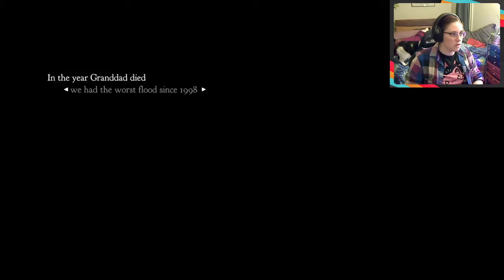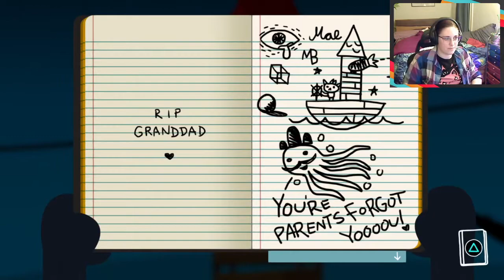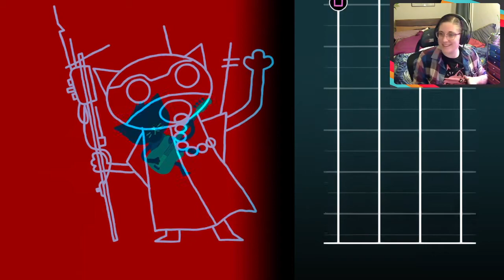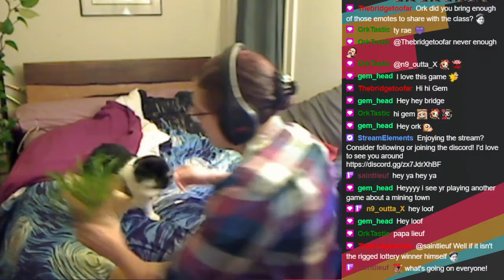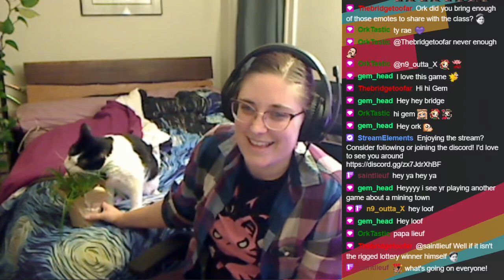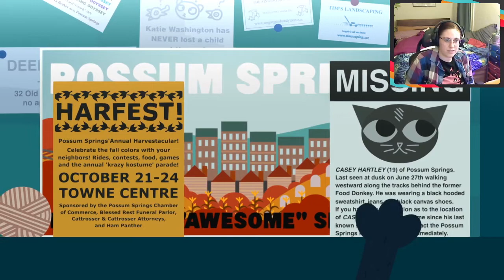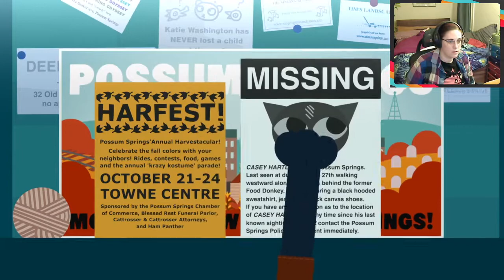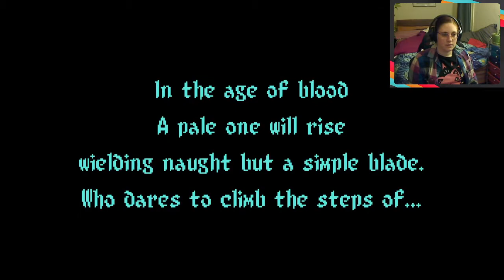Raealise plays Night in the Woods - Day 1 - Blind Playthrough